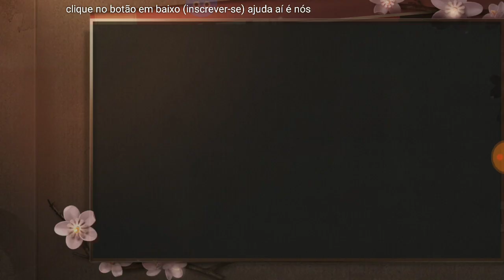Lifeafter melhor forma de investir dinheiro no jogo, da pra mudar o nome também.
Galera esse vídeo show para quem pretende investir dinheiro no lifeafter, vou mostrar qual melhor itens você compra pra melhorar sua conta, vou mostrar como faz pra mudar o nome e mudar o rosto do boneco entre outras coisas.

MEU CANAL 2 SE INSCREVAM ATIVA NOTIFICAÇÕES PRA NÃO PERDE AS LIVE. FAÇO LIVES NELE TOU COM RESTRIÇÃO DE LIVE NESSE CANAL ATÉ EM ABRIL:

Baixa o idioma (chinês simplificado) no tradutor